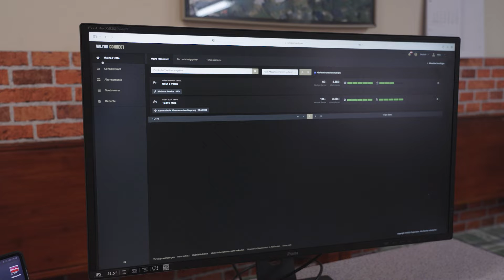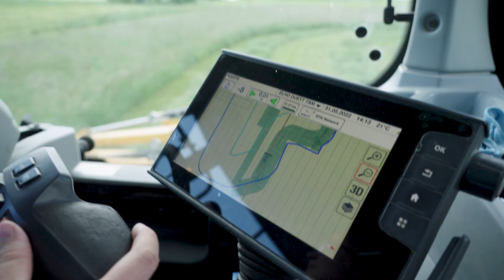Valtra Connect für Traktoren | Lohnunternehmen Mike Krause & Landtechnik Oberlausitz GmbH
Der Telemetriedienst Valtra Connect ist ein echt finnisches Urgestein. Das in Suolahti entwickelte System erfreut sich immer größerer Beliebtheit und begeistert Händler und Kunden gleichermaßen. Die wichtigsten Maschinendaten jederzeit und überall dabei zu haben, spielt eine immer größere Rolle. Das finden auch Mike Krause, Landwirt und Lohnunternehmer aus Bischofswerda, und Jens Niepelt, Mitarbeiter der Landtechnik Oberlausitz GmbH (LTO).

0:00 LANDTECHNIK OBERLAUSITZ GMBH, Valtra Händler
0:16 Das bringt uns Valtra Connect
0:26 Passende Ersatzteile, um Kosten zu sparen
0:47 Bessere Planung der Servicetermine
0:58 Perfektes Tool zur schnellen Behebung von Störungen
1:16 MIKE KRAUSE, Landwirt und Lohnunternehmer
1:55 Bessere Auftragsplanung
2:10 Realistische Angebote bei Lohnarbeiten
2:35 Trennung der Arbeit von der An- und Abfahrt
2:55 Schnelle Problemlösung bei Fehlermeldungen
3:19 Klare Empfehlung
3:45 Erleichtert die Arbeit im Büro